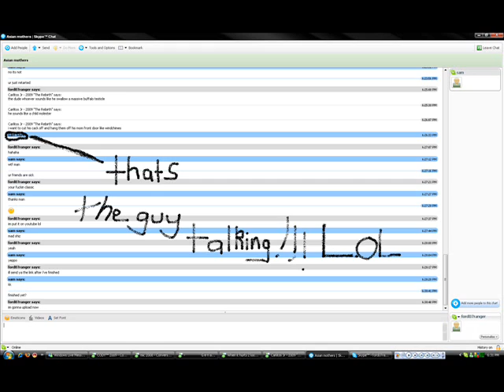Melbourne Tosser with funny laugh